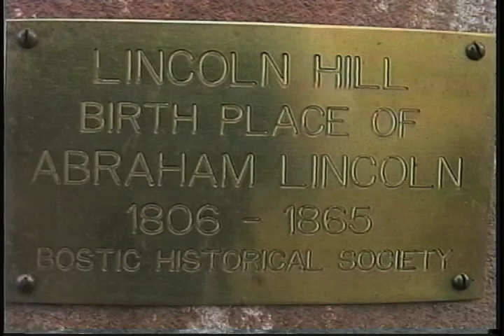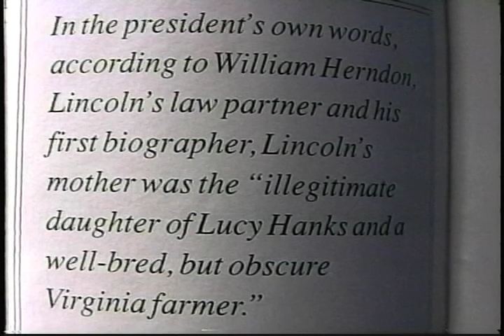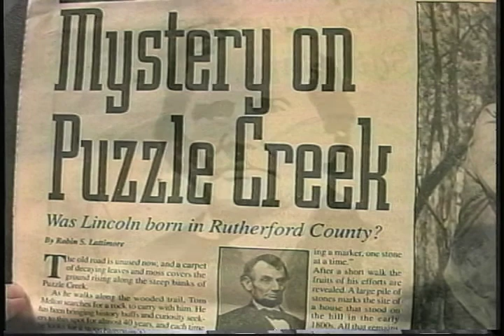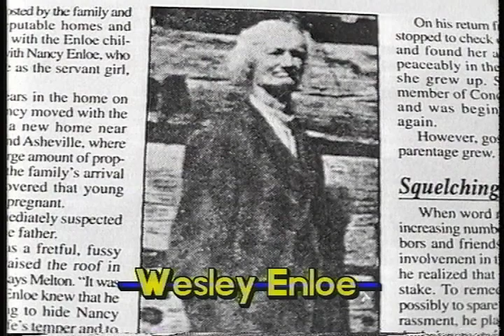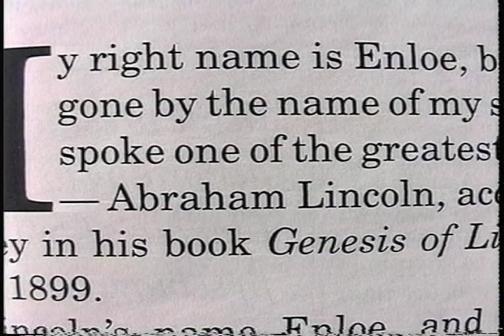Abe Lincoln: North Carolinian?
Celebrating Lincoln's birthday week by looking back at 1997 award-winning documentary short by Gardner-Webb University's Chief Communications Officer Noel Manning.